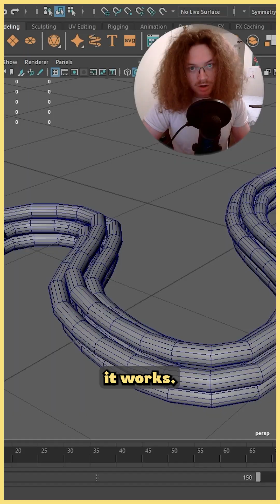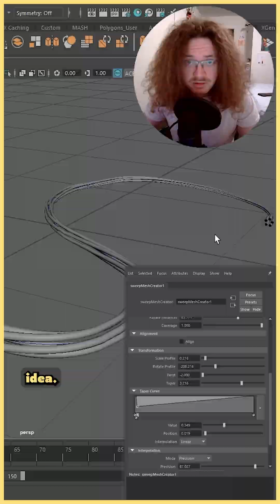Sweep Mesh will help you create 3Dart